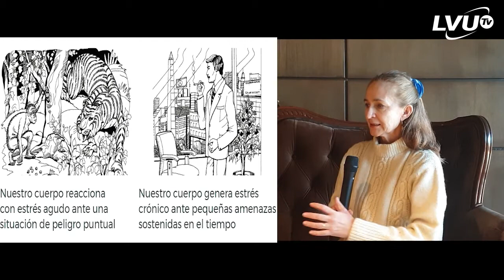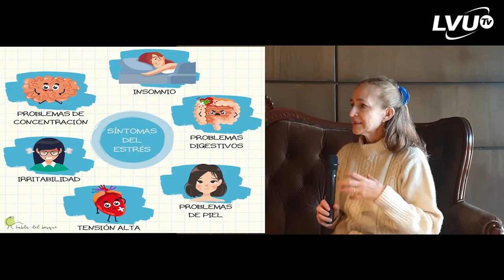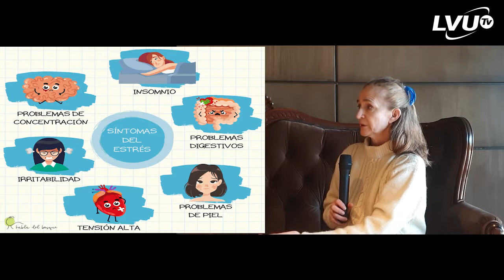El Estrés - Entrevista con la Dra. Carolina Rivero Elder - Mejor Salud Mejor Vida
El Estrés - Entrevista con la Dra. Carolina Rivero Elder prestigiosa medico cruceña formada en Córdoba - Argentina. Experta en el tema.
Sigue Mejor Salud Mejor Vida con Fátima Roxana Céspedes todos los lunes desde las 20:00 hrs. por nuestra página de Facebook y Radio La Voz Universal 91.2 FM.